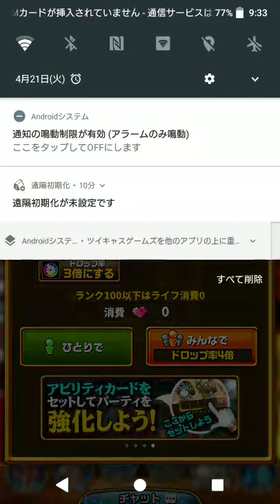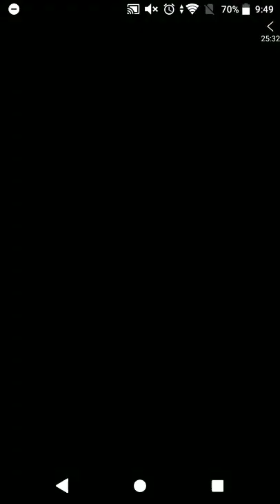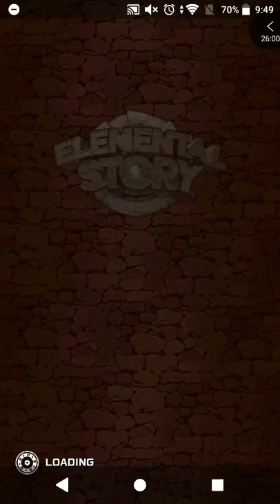[ツイキャス] ゆっくり谷原ひろのツイキャス2020#82 (2020.04.21)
ゆっくり谷原ひろのツイキャス2020#82 (その他のゲーム)
日時: 2020/04/21

00:01 - エレメンタルストーリー(#82)